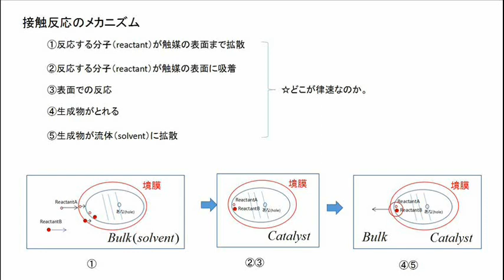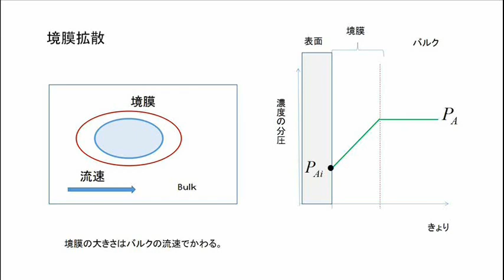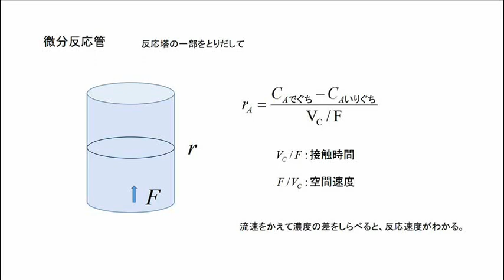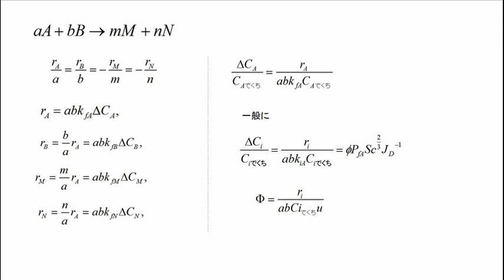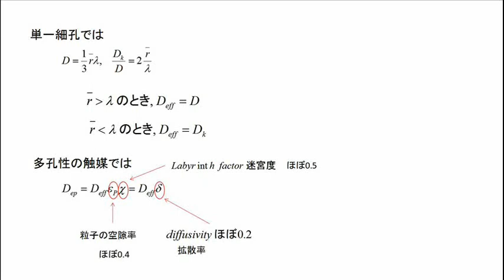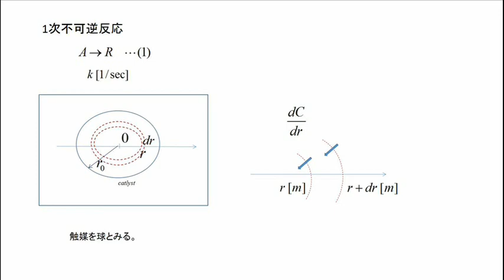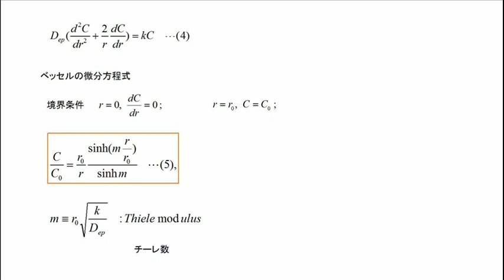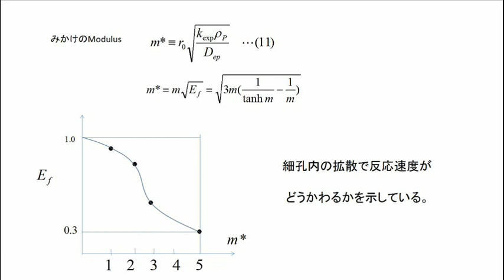反応工学のノート４ 触媒8m52s○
触媒の性質をしらべてみましょう。